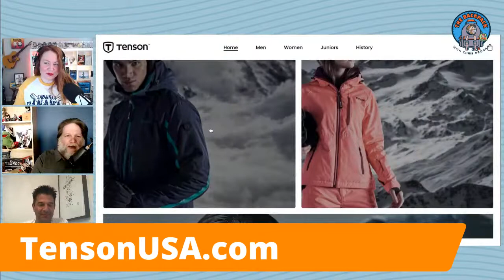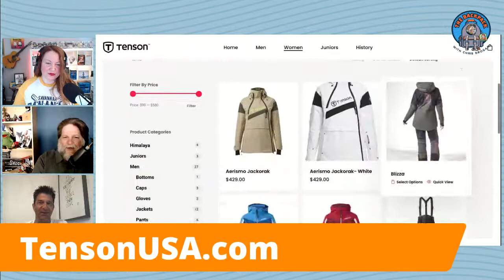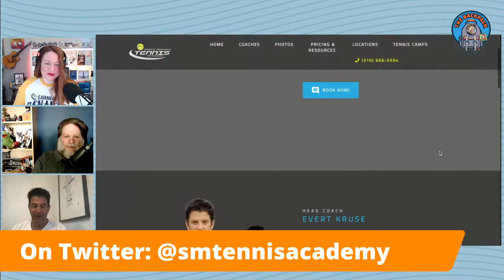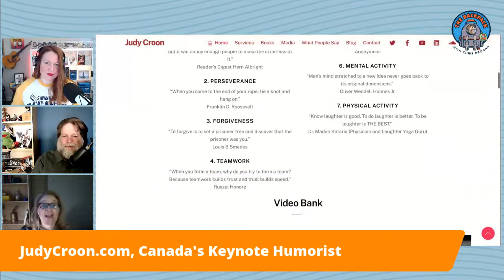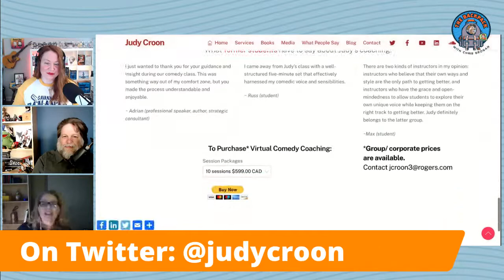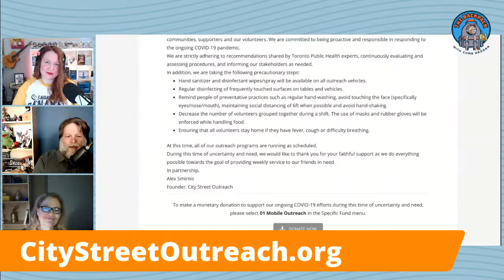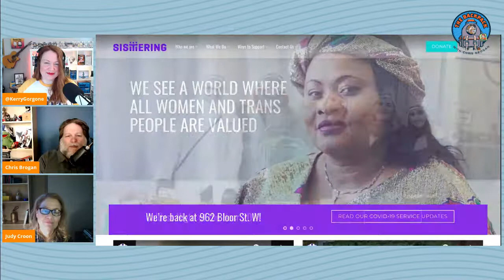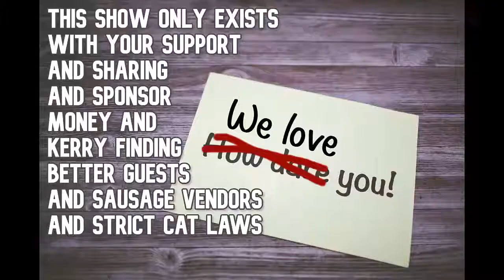For the Love of Luv: Evert Kruse and Judy Croon on The Backpack Show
For the Love of Luv: On this episode of The Backpack Show with Chris Brogan and Kerry O'Shea Gorgone, we'll talk with Evert Kruse, who grew up in Sweden loving the game of tennis. He played on the European circuit for a while before coming with the family to America, where he kept up his gameplay. Because of that love, Kruse launched the Santa Monica Tennis Academy, both for aspiring pros but also for anyone who cared about the game as much as he did.

Kruse took his passion and drive for athletics and applied it to running Tenson, an athletic wear company as Swedish as he is. Founded by Paul Rydholm in the 50s, Tenson made for people who love the outdoors, sporting, and the world around them. We’re here to learn about how his athletic beginnings influence his corporate success as CEO.

We'll also talk with "Canada's Keynote Humorist," Judy Croon.  Judy's taken to showing organizations of all kinds how that old adage “laughter is the best medicine” is a very real prescription for health, and how to accomplish this in our day to day business and personal settings.

We'll ask Judy all kinds of questions about how the healing power of comedy will help us shake off the nonstop misery of 2020 and make 2021 even better.